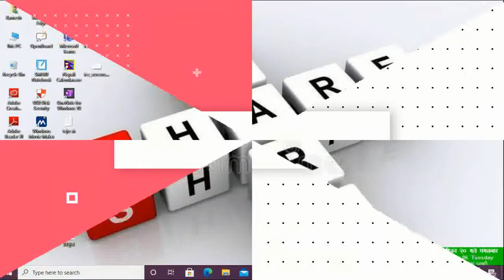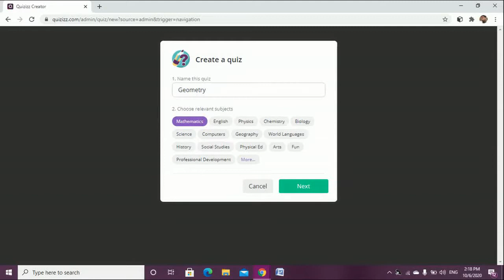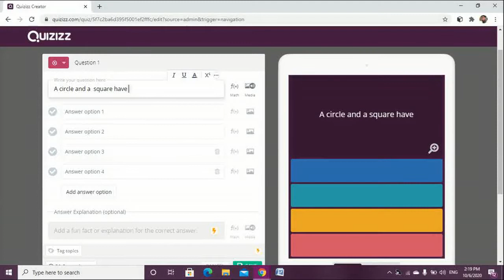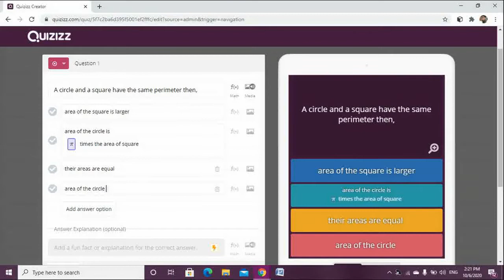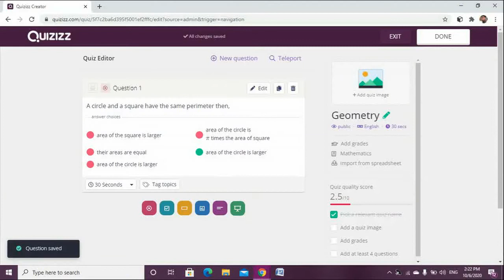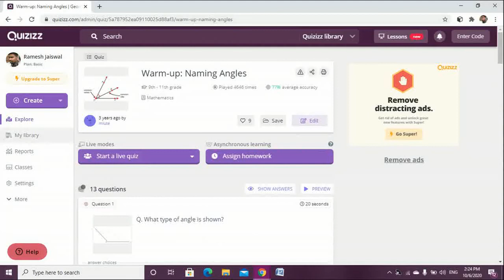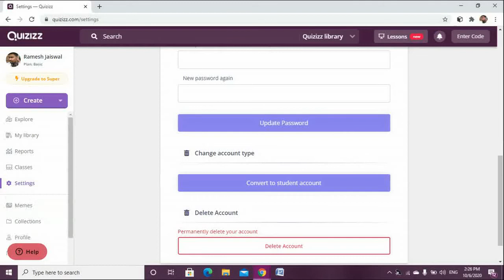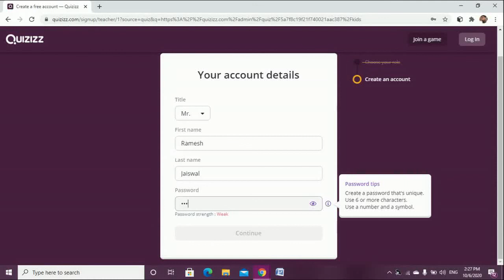How to Construct Quiz for students